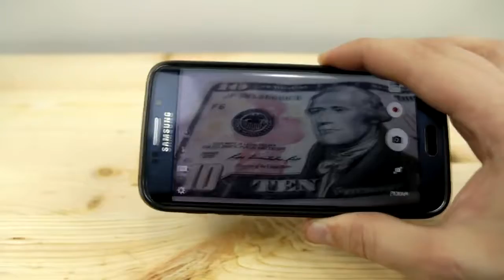3 simple Life Hacks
3 simple Life Hacks.
Terima kasih untuk menonton - berbagi - seperti - komentar memiliki hari yang baik!